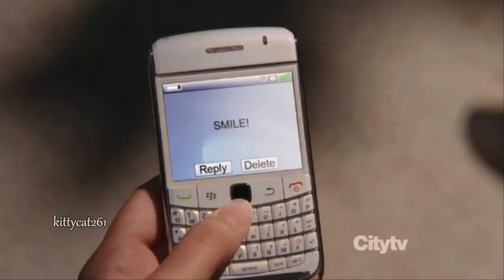Declan and Charlotte - Falling For You - dedicated to lbchatterbox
gift for Laura :)
about her: she is just amazing. friend,editor,... i dont know what else i could say. i am just so happy i met her :)
her account:

btw. tv show Revenge my new obsession :) and this couple is so cute, i love them, ofcourse i am still TEAM JACK (Amanda/Emily & Jack) ♥  forever :))